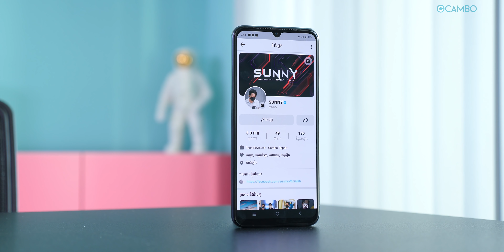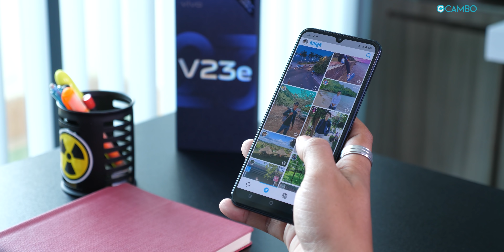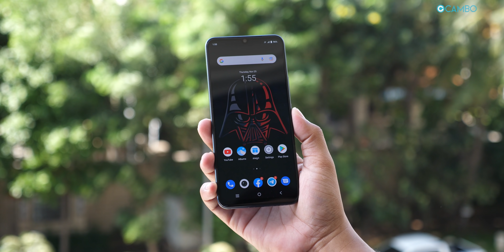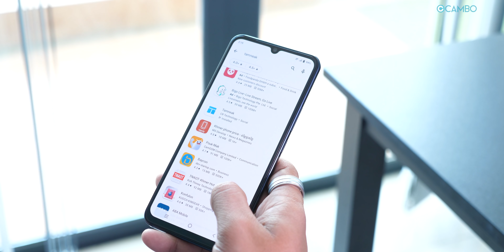vivo V23e: ខ្ញុំពេញចិត្តអ្វីខ្លះពីទូរសព្ទតម្លៃ 329 ដុល្លារនេះ?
នេះមិនមែនជាវីដេអូ Review ទេ តែខ្ញុំនឹងបង្ហាញប្រាប់អ្នកទាំងអស់គ្នាបន្ថែម ថាមានចំណុចអ្វីខ្លះ ដែលខ្ញុំពេញចិត្តលើទូរសព្ទ vivo ជំនាន់ថ្មីមួយនេះ? ហើយចំណុចទាំងហ្នឹង អាចធ្វើឲ្យអ្នករើសយកវា មកដាក់ក្នុងហោប៉ៅដែរឬទេ?